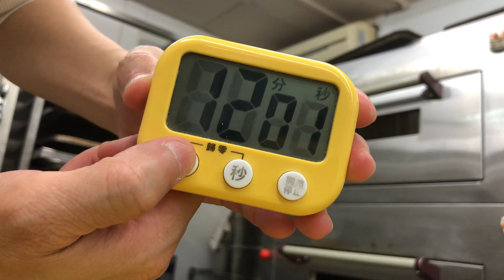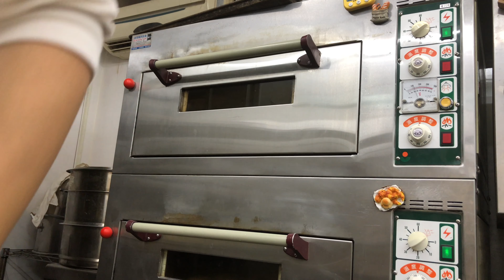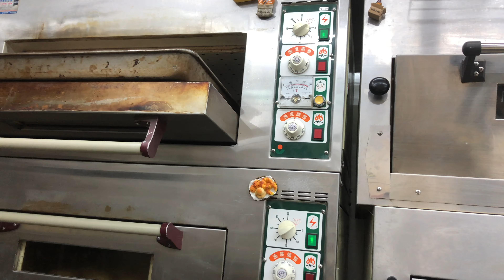烘焙課程學作蛋糕，讚；但自己烘焙堅果，才酷，比市售堅果禮盒好吃一百倍的真相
👉 如果您喜歡我的影音，歡迎分享給朋友，真心謝謝大家的支持。
by 傑克老師 at 諸銘科技